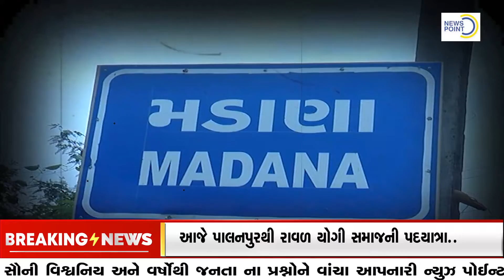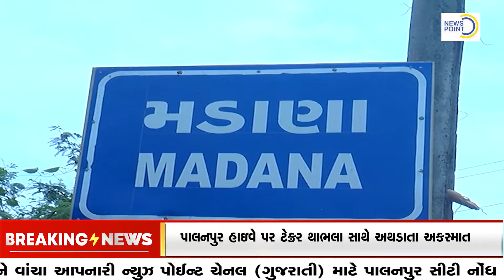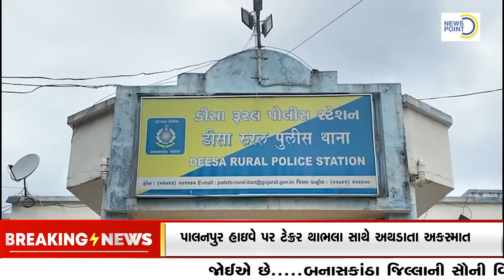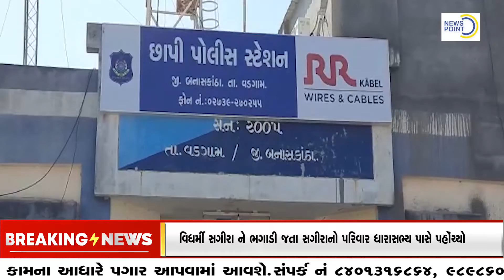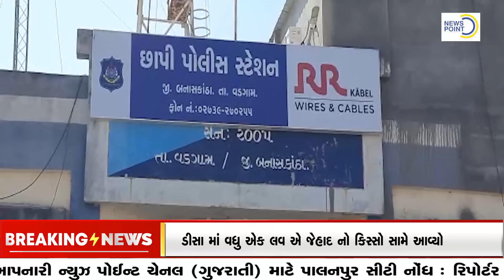news point channel 14 09 2022